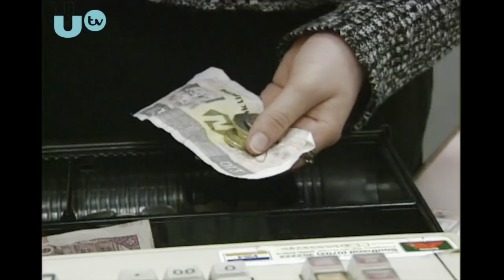BEST TOY STORE IN NORTHERN IRELAND (LEISURE WORLD BELFAST)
In this Vlog Matthew looks back at the Toy store Leisure World that was in Belfast back in the 80s & 90s.